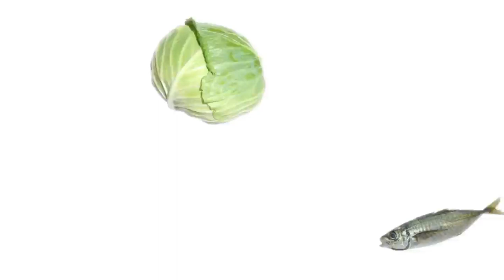餃子の皮でつくる！トマトのミニピザ（藤沢産食材：トマト）＊チャンネル登録お願いします！！(^o^)／